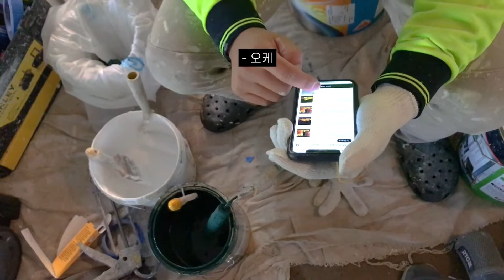(eng)호주 페인터 일상 vlog🇦🇺 나 데모도 나랙 데뷔했다 오늘 페인터/페인트 팀장의 하루/paint vlog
베드로전서 1장 [표준새번역/NIV]
22  여러분은 진리에 복종함으로써, 영혼을 정결하게 해서, 꾸밈없이 서로 사랑하기에 이르렀으니, 순결한 마음으로 서로 뜨겁게 사랑하십시오.
22  Now that you have purified yourselves by obeying the truth so that you have sincere love for your brothers, love one another deeply, from the heart.